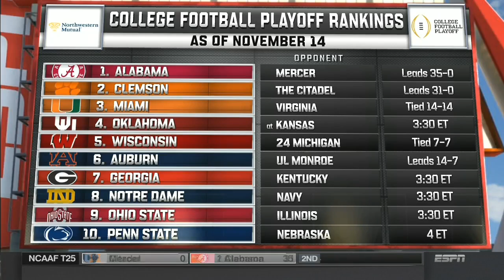2017 - Game 11 - Texas @ West Virginia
November 18, 2017 - Following a home win against the Jayhawks, Texas travels to Morgantown to face the West Virginia Mountaineers needing only one more win to attain bowl eligibility for the first time since 2014.